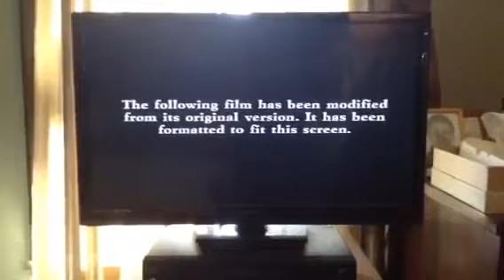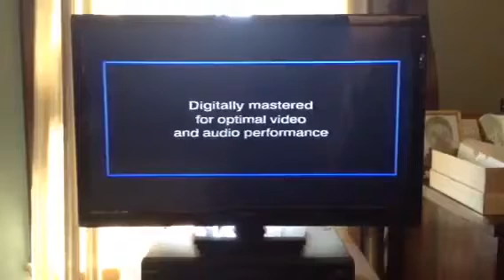Opening to Halloween (2000 VHS)